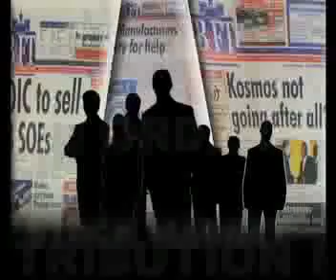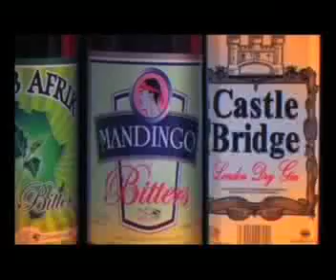Ben Ephson, Editor of the Daily Dispatch II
David speaks to Ben Ephson, Editor the Daily Dispatch about the role of the media in Ghana's development.